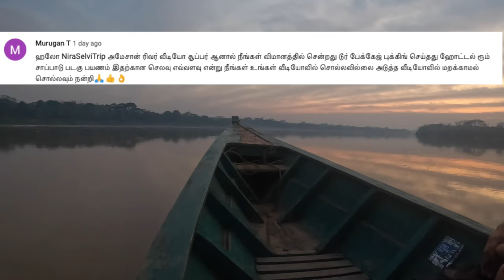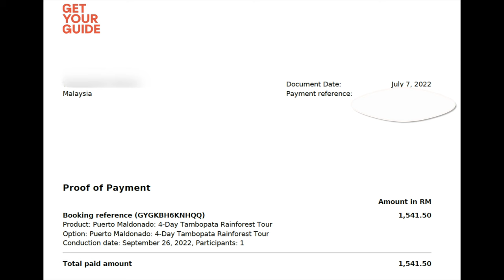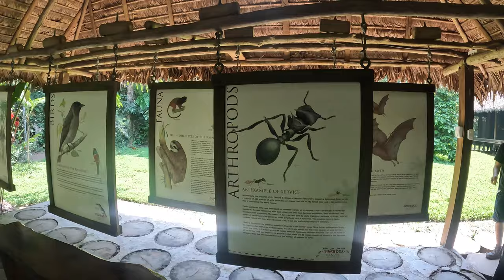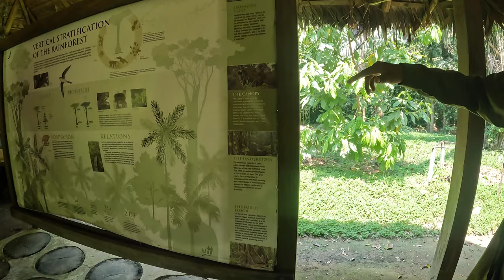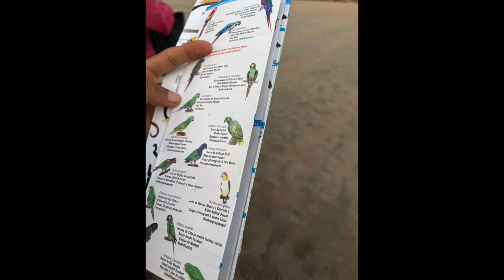🇵🇪ENG SUB] Piranha Fishing, Canopy Walk & Macaw Clay Lick | Tamil Travel vlog | Amazon Day 2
PERU AMAZON SERIES EPISODE 2: If you're looking to explore some of the most incredible jungle wildlife on the planet, you must check out the Amazon! In this video, we'll take you on an adventure to explore the amazing piranha fishing, canopy walk, and clay lick in the Amazon.

This trip will be exciting and fun as we explore some of the most amazing jungle wildlife on earth. With Incredible Piranha Fishing, a canopy walk, and clay lick in the Amazon, you're guaranteed to have a lifetime trip!